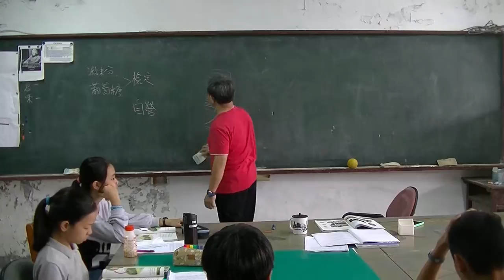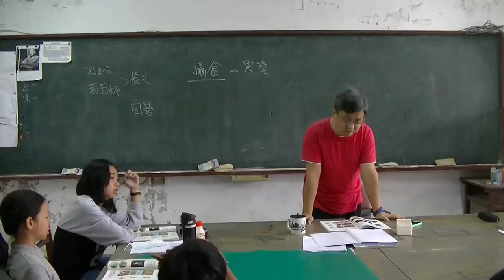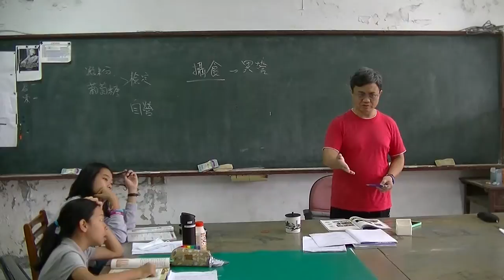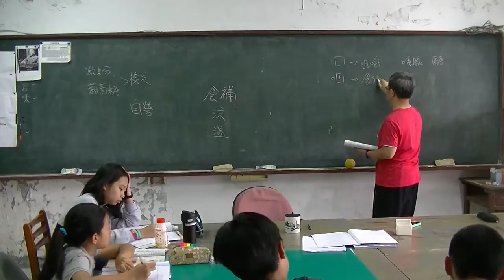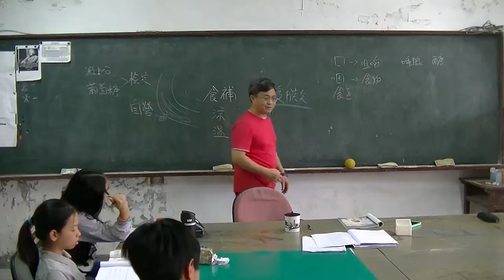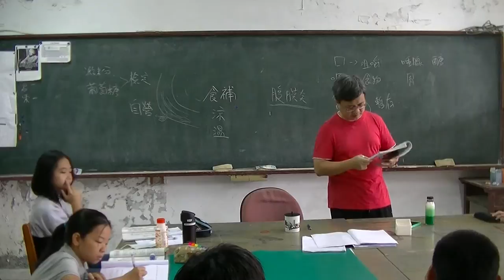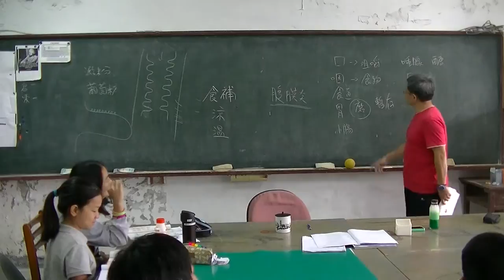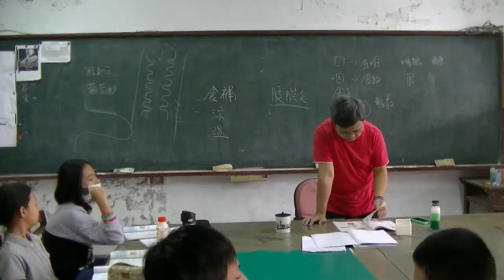國中生物 動物如何獲得養分